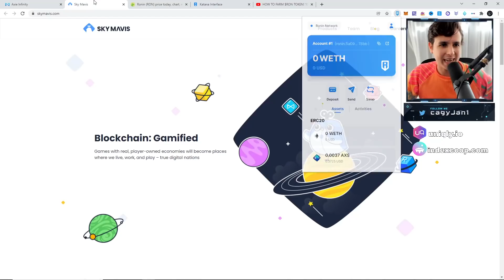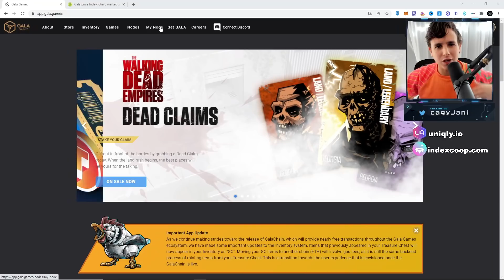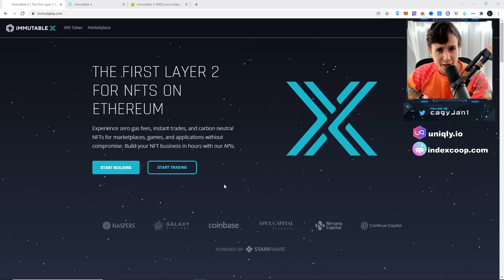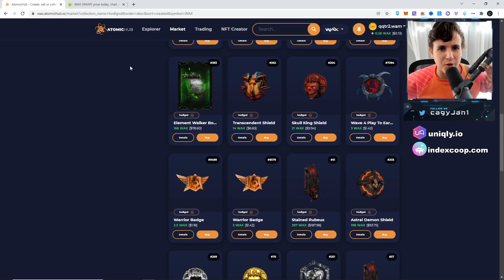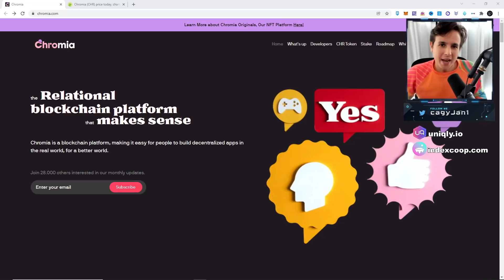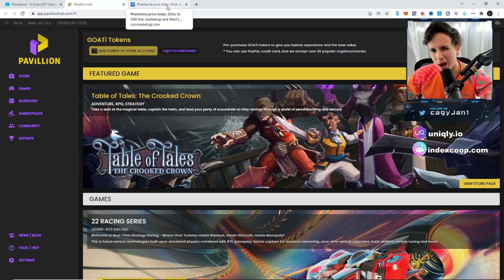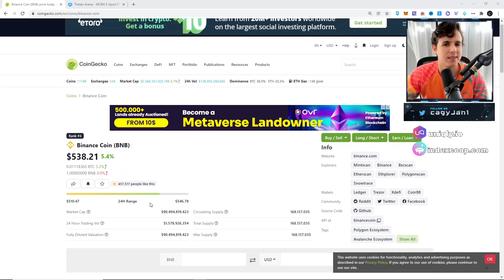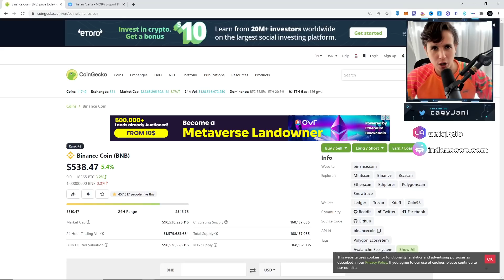TOP BLOCKCHAINS THAT WILL MAKE YOU RICH!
TIMESTAMPS
WHY GAMING IS THE FUTURE (00:00 - 01:16)
BLOCKCHAIN 1 (01:16 - 03:12)
BLOCKCHAIN 2 (03:12 - 05:09)
BLOCKCHAIN 3 (05:09 - 06:45)
BLOCKCHAIN 4 (06:45 - 08:05)
BLOCKCHAIN 5 (08:05 - 09:56)
BLOCKCHAIN 6 (09:56 - 10:50)
BLOCKCAHIN 7 (10:50 - 12:22)
BLOCKCHAIN 8 (12:22 - 13:27)
BLOCKCHAIN 9 (13:27 - 14:29)
BLOCKCHAIN 10(14:29